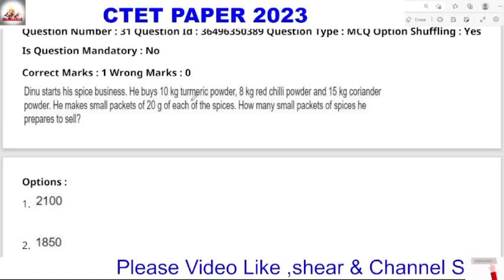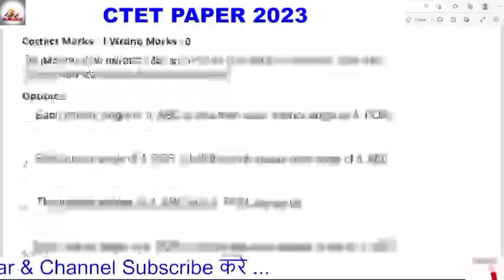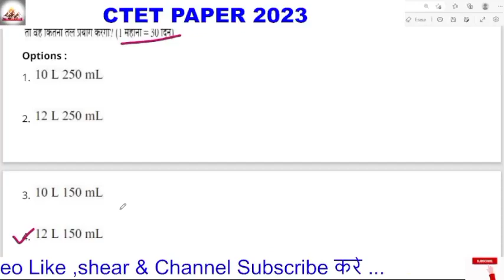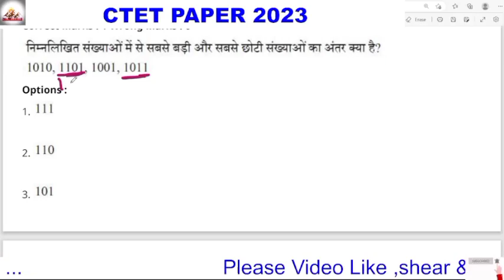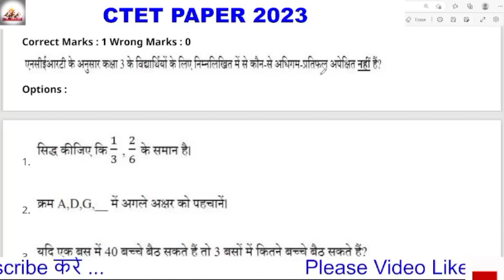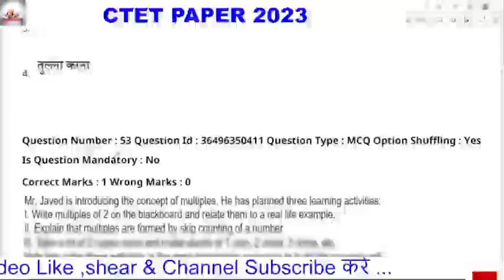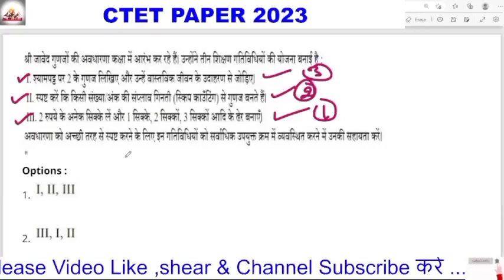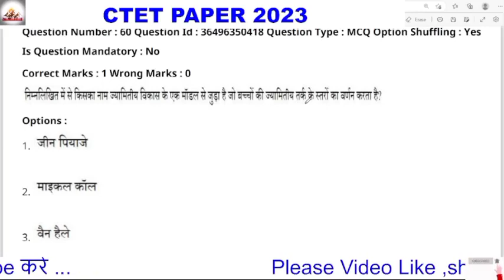CTET Analysis 2022-23 | CTET Today Paper (07 Fab.) CTET Paper 1 Analysis Mathematics & Science)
CTET Analysis 2022-23 | CTET Today Paper (06 Fab.) CTET Paper 1 Analysis Mathematics & Science)
CTET Analysis 2022-23 | CTET Today Paper (04 Fab.) CTET Paper 1 Analysis Mathematics & Science)
CTET Analysis 2022-23 | CTET Today Paper (03 Fab.) CTET Paper 1 Analysis Mathematics & Science
CTET Analysis 2022-23 | CTET Today Paper (02 Fab.) CTET Paper 1 Analysis Mathematics & Science
CTET Analysis 2022-23 | CTET Today Paper (01 Fab.) CTET Paper 1 Analysis Mathematics & Science
CTET Analysis 2022-23 | CTET Today Paper (08 Jan.)CTET Paper 2 Analysis (social science/सामाजिक )
CTET Analysis 2022-23 | CTET Today Paper (08 Jan.)CTET Paper 1 Analysis (environment study/पर्यावरण)
This Video Includes:
CTET
CTET Analysis

ctet_2021CTET Maths Preparation Paper 1 | CTET Math Pedagogy | CTET Math Complete In One Video | Maths By Ayush Chauhan | CTET Math